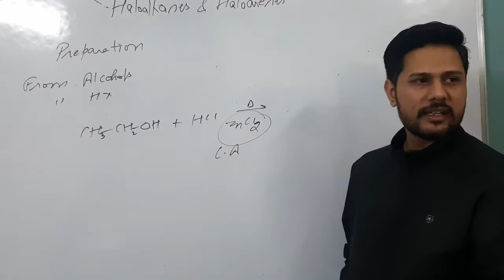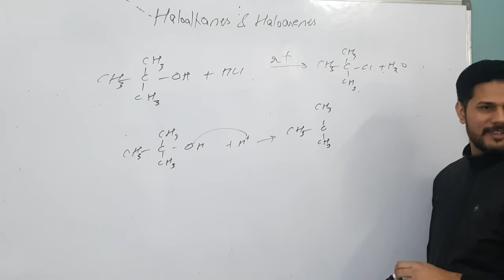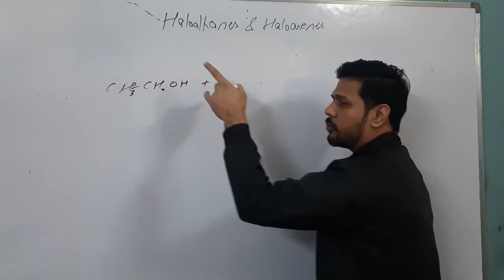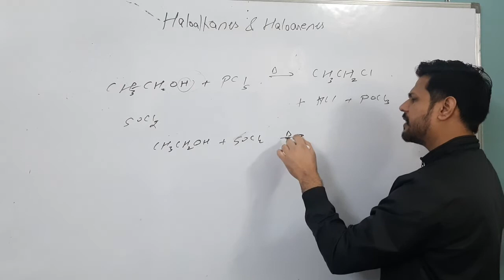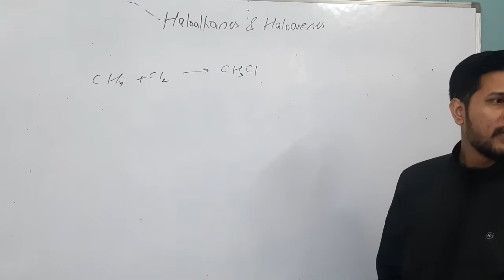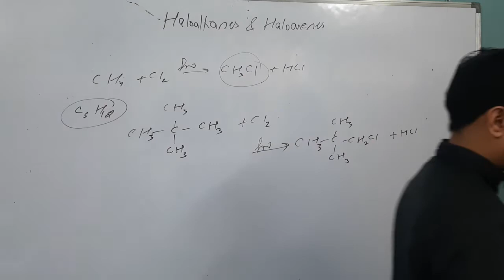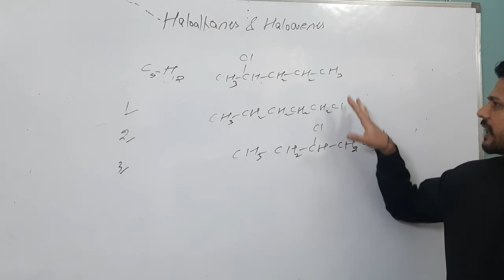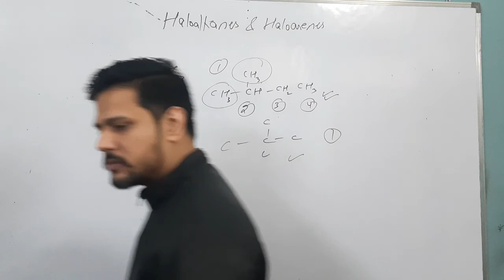Haloalkanes and Haloarenes lec-1